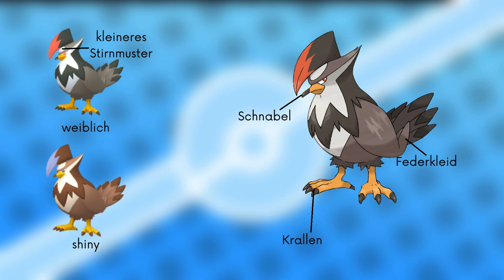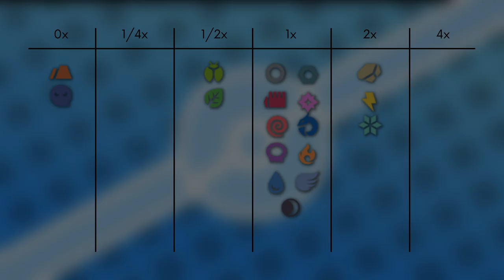Das Pokémon #398 | Staraptor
▶️Worum gehts in diesem Video:

Ich stelle euch das Pokémon Staraptor vor. Dabei schauen wir auf das Aussehen, Attacken, Verhalten, Lebensraum, Entwicklung und Typ Schwächen. Viel Spaß :D

0:00 Intro
0:15 Aussehen
1:05 Attacken & Fähigkeiten
1:40 Verhalten & Lebensraum
2:11 Entwicklung
2:40 Typ Schwächen